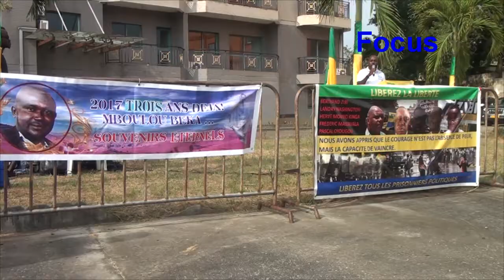tvs Journée des martyrs au qg de jean ping 01 09 2018